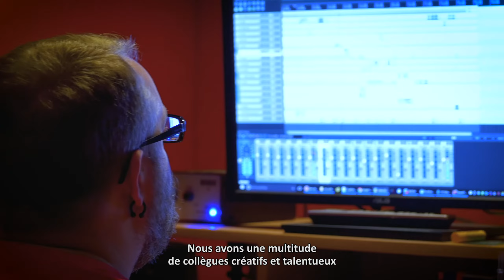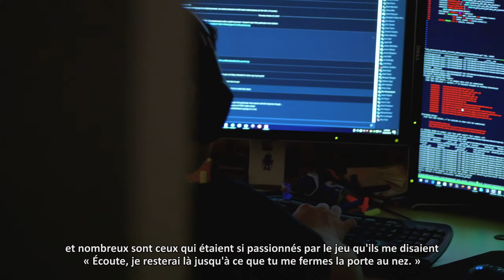[FR] Journal des développeurs n° 1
Jetez un œil au journal des développeurs pour mieux connaître l'équipe derrière Gigantic !